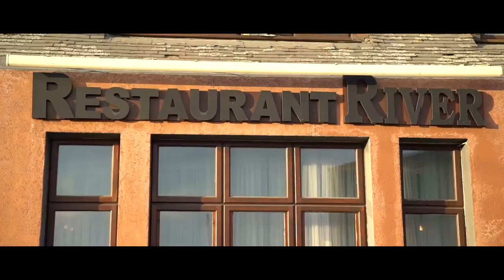Simona & Marius Best Moments